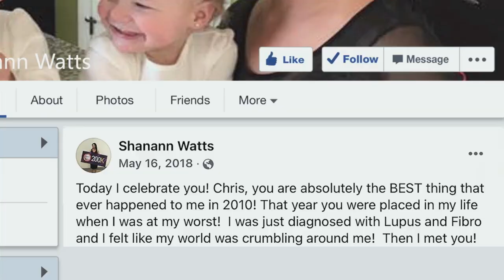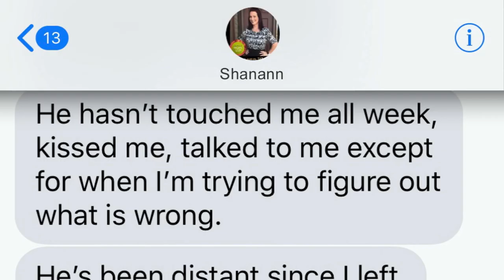New Chris Watts Doc Trailer. Need ideas to explore for any unanswered Watts questions you have?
My profile picture and Zeke'ing Justice merch was created by Lizabela